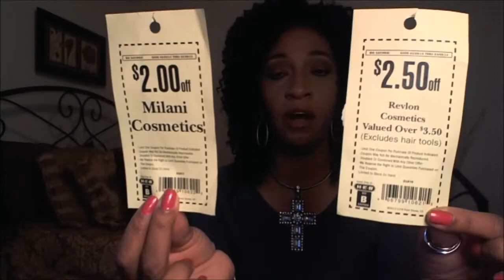Drugstore haul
Drugstore Haul now can you believe it and some MAC